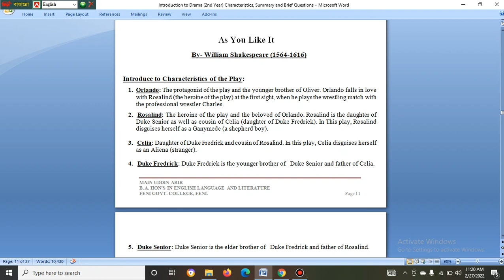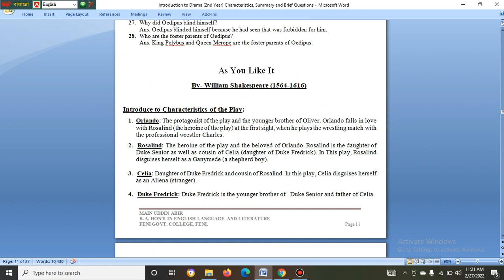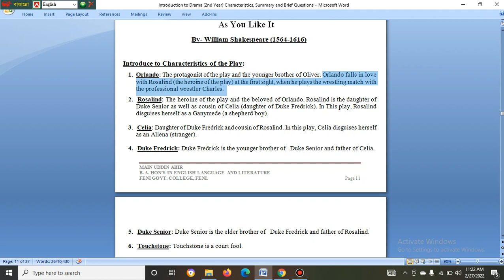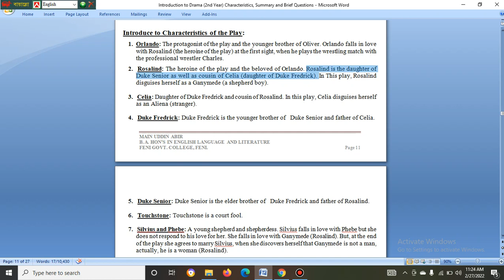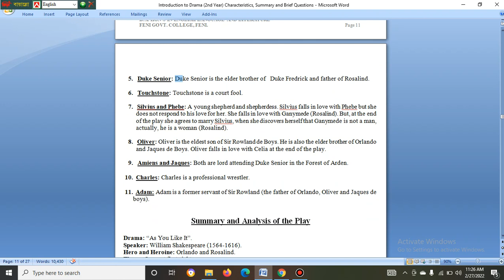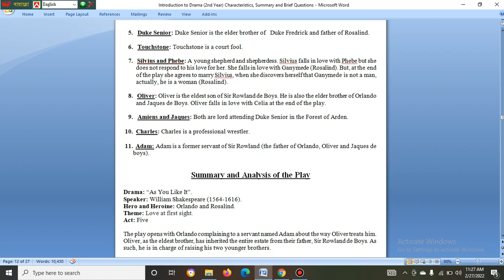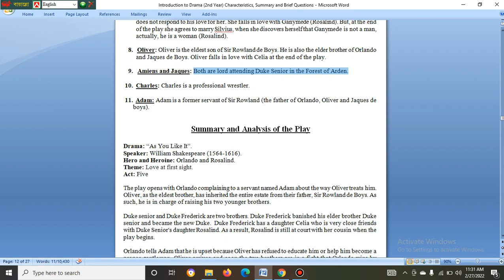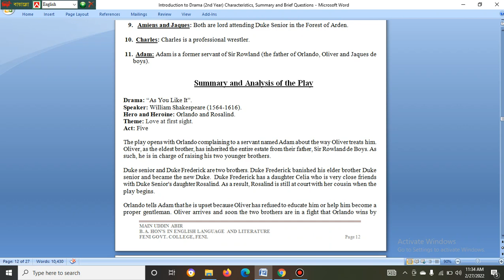Characteristics of the play "As You Like It" by- W. Shakespeare.